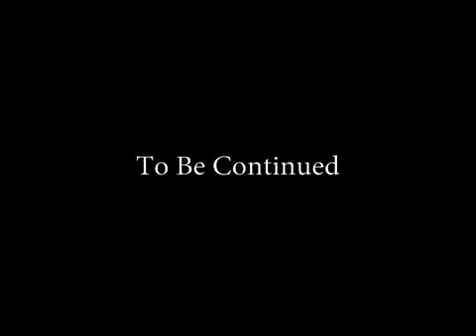Tank "if you only knew " darrinhenson version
Flipping the script once again